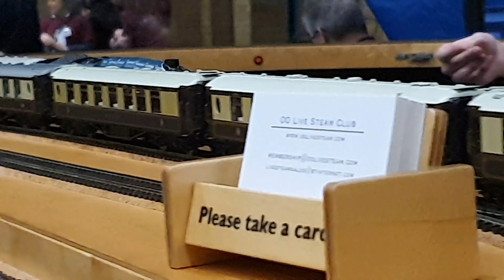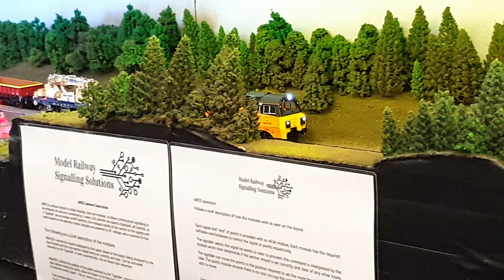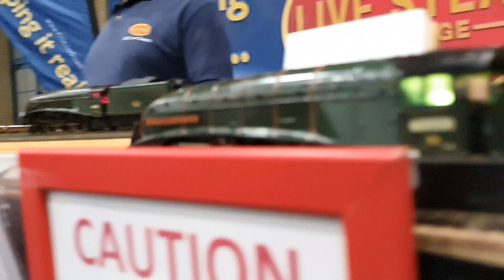London festival of model engineering 2024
hosted at Aleandra Palace